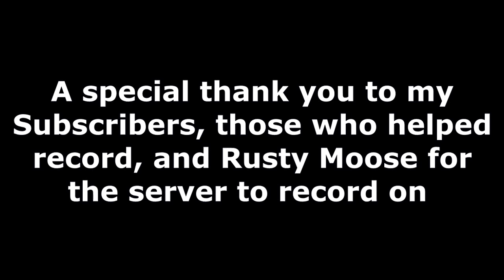Rust YouTuber Meetup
This is a video about a fake meetup of various YouTubers and Streamers that play Rust. The voice acting is their own commentary that I used from their own videos or livestreams. I only told a few of the people that are "in" the video about the video, so this will come as a surprise to most of these content creators. The main purpose of this video is purely entertainment. I'm not trying to make fun of, or slander anyone's names. With that being said, I hope you all enjoy it! :D